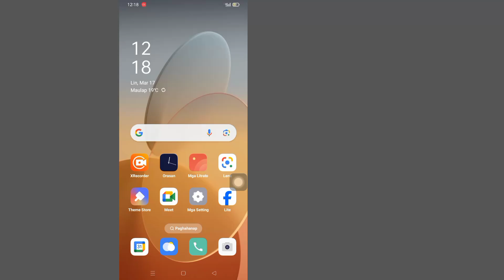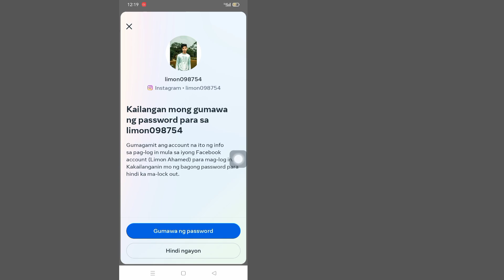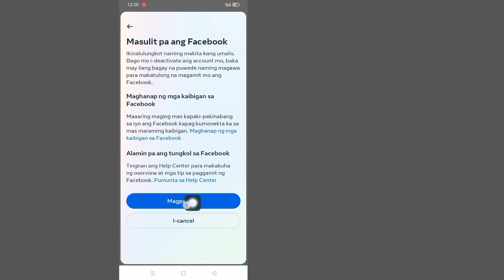Paano I-deactivate ang Facebook At Messenger Account (Bagong Update)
Magpahinga tayo at i-deactivate ang iyong Facebook account pati na rin ang Facebook Messenger nang hindi tinatanggal ang mga ito.

 Salamat sa panonood.  may tanong ka ba  Iwanan ang mga ito sa mga komento sa ibaba o kunan ako ng email.